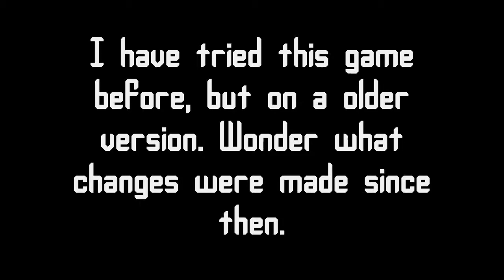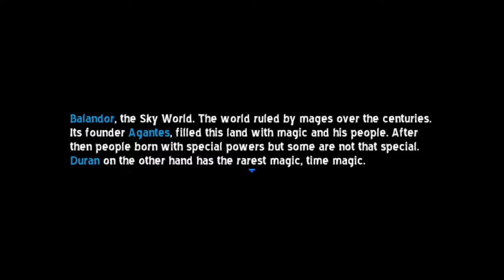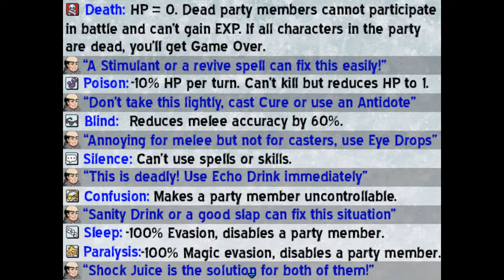[Shattered Hourglass] (1) - Time to begin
Shattered Hourglass
RPG Maker VX Ace
RPG Tsukūru
RPGツクール
RPG Tkool

Decided to start this game for real now after giving it a trial.

Difficulty: Hardcore

Location(s): Lumberjack

Boss(es): Veteran Ice Wolf, Ghost, Zhulwhern, Otherworld Fire/Otherworld Flame